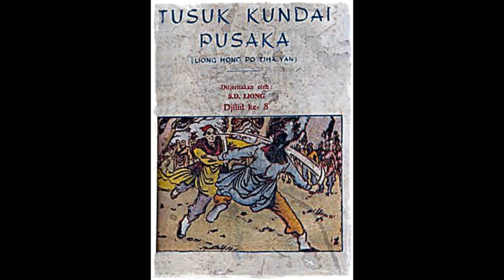Seri Cerita Silat Tusuk Kundai Pusaka Jilid 8